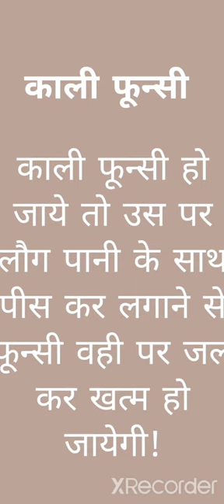black pimple { काली फून्सी }